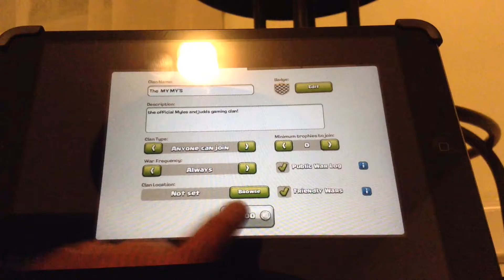#2 Clash of clans clan!!!!!!!!!!!!!!!!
Hello my, MY MY'S